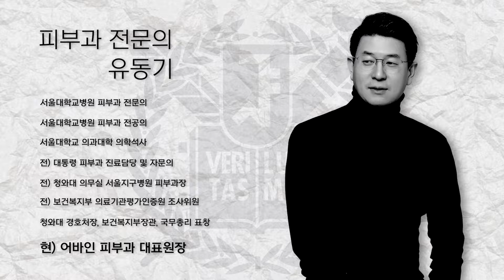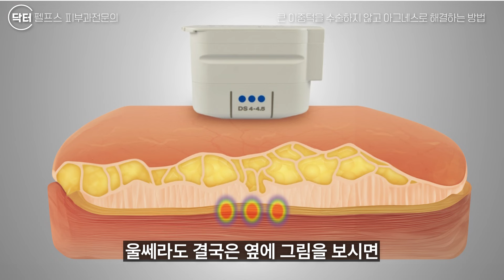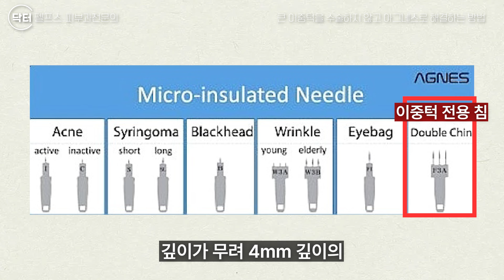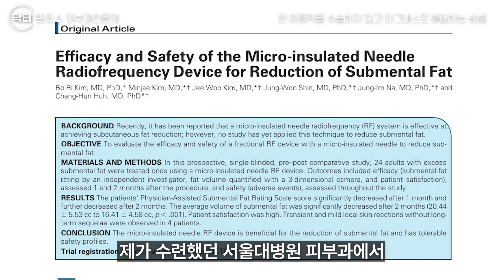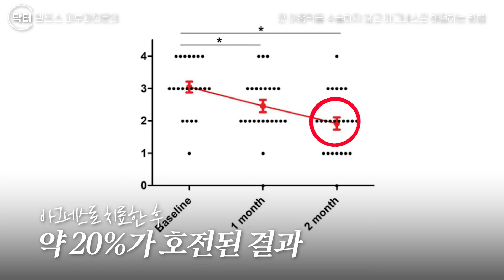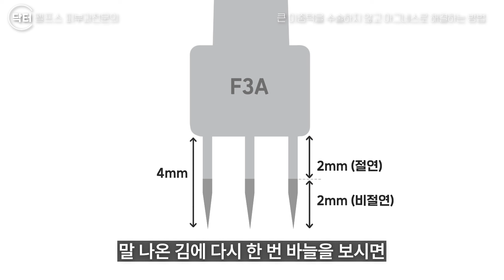심한 이중턱은 아그네스로 개선하면 됩니다. 수술은 무섭고 울쎄라와 브이올렛으로 시술하기엔 제한될 경우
이중턱이 심한 경우에는 울쎄라나 아그네스로는 한계가 있는 경우가 많습니다. 이중턱 지방을 수술적으로 제거하면 확실한 효과를 볼 수는 있지만 수술에 대해 거부감이 많은 것도 사실입니다.

이러한 경우 아그네스 F3A 팁을 이용하여 이중턱을 교정하면 좋은 효과를 볼 수 있습니다.

오늘은 아그네스를 이용한 이중턱 개선에 대해 자세히 설명드리겠습니다.

. 피부과전문의 닥터펠프스입니다.